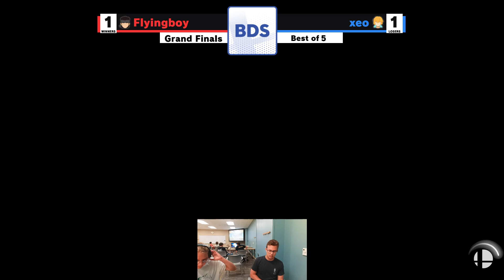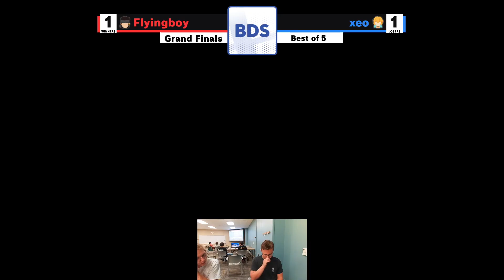Flyingboy (Snake) vs Xeo (Shulk) - BDS Weekly 4 Grand Finals